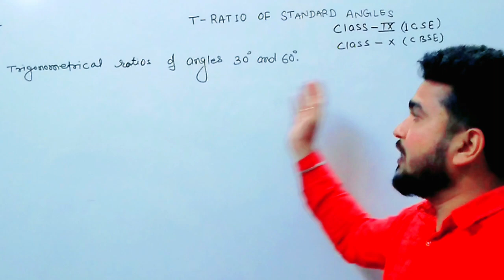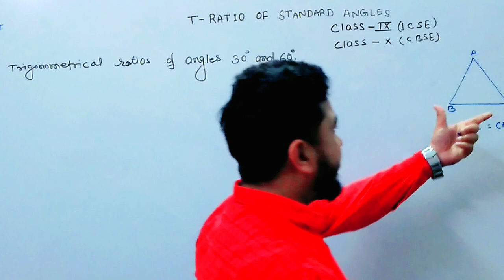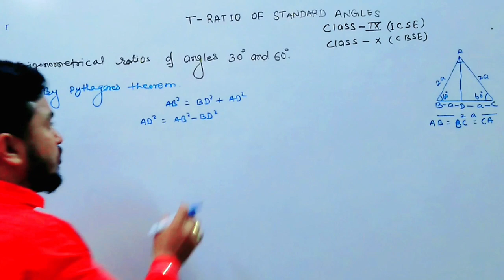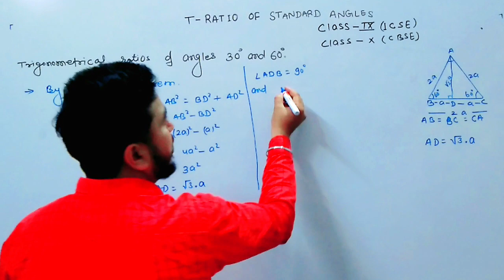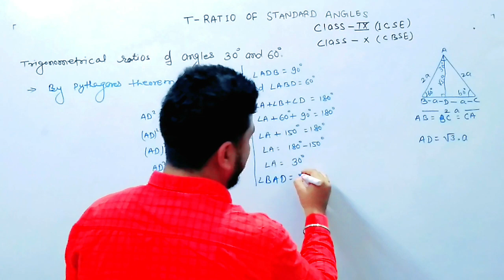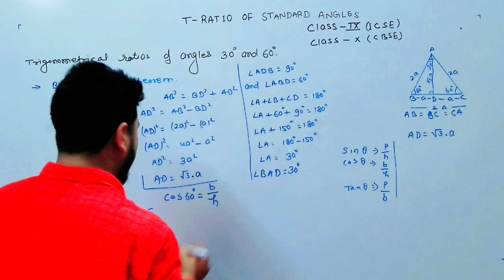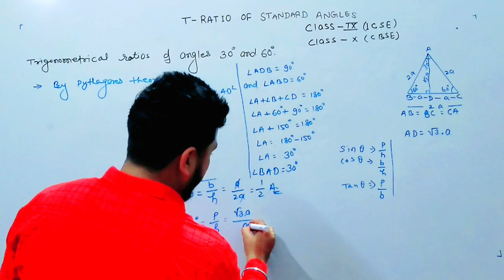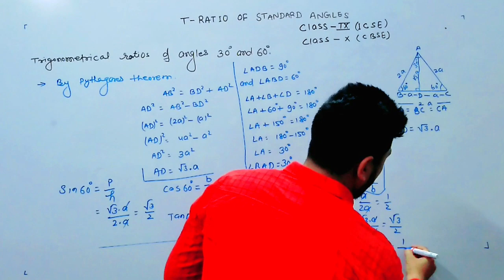TRIGONOMETRIC RATIO STANDARD FORMULAE PROVE ALL CLASS 9 AND ,10 CBSE & ICSE.SELINA CONCISE BOOK.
HI ITS RAJ KISHOR OJHA AND I AM A MATHRMTICS MENTOR I HAVE EXPERIENCEMORE THAN 7 YRS.  ITS MY OWN PLATFORM
OJHA JI
MATHS MENTOR
MENTOR